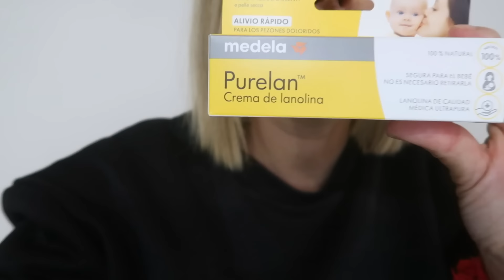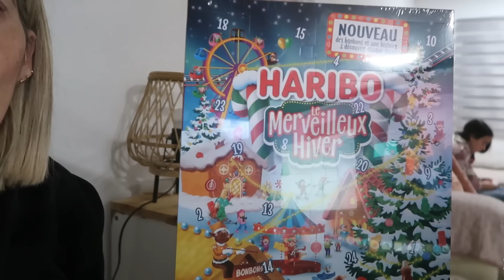24 HORAS CON Mi FAMILIA!!! RUTINA FAMILIAR 🏠